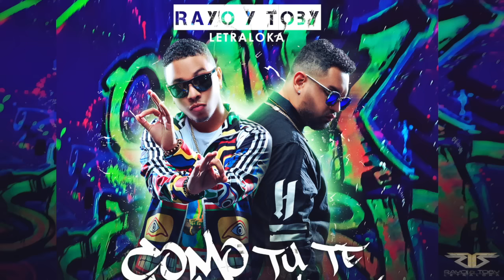Como Tu Te Mueve - Rayo y Toby (Audio Oficial)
"Como Tu Te Mueve" de Rayo y Toby

LETRA:

Sexy trip

Ay a mi me gusta como tu te mueves
A mi me gusta como tu te mueves

La reina de la zona no perdona

Dueña de la esquina, chiribona, firicana
Like to the weed marihuana prende
Ella is bad girl, pero no se vende

Ella se lleva por la música, rompe ese ritmo
Coge las demás van gial, van para un abismo
Pero que terrorismo tan horrible, tiene un pun pun
Creo que es indestructible

Sigue bailando wui wui wuiii
De donde salio tanto flow
No puedo creerlo wui wui wuii
Tu tienes que romperlo, tu si sabes moverlo

Esta es para que lo bailen todas las mujeres
Para que todos los manes se le peguen
Activate, yo se que te atreves

Te gusta por que sueno criminal
El ritmo suena animal y el es baile a lo original
Cuando lo escuchas te dan ganas de bailar
Y tu cuerpo solo empieza a moverse

Sola se monta en un viaje
Con su movimiento salvaje
Haré que hasta el piso bajes
Mueve el pun pun, nunca pares

A mi me gusta como tu te mueves Síguete moviendo que te quiero ver
Así pegadita contra la pared
Tu no te va creerla, si te cojo yoooo

Activate, yo se que tu te atreves

Suena el bombo riding, tu te mueves
Con Rayo y Toby tu te mueves
Dj bomber suelta la bomba
Para que la giales cojan la bomba